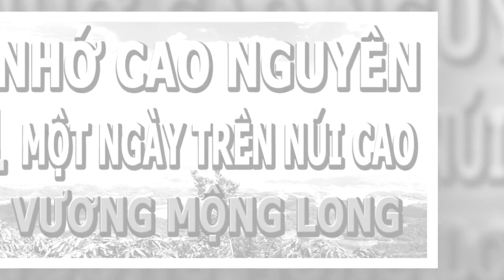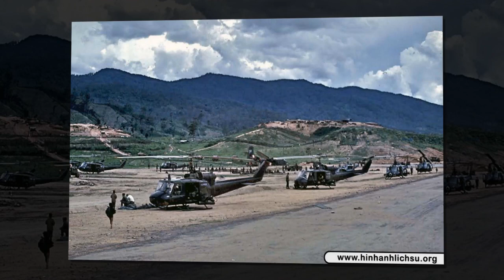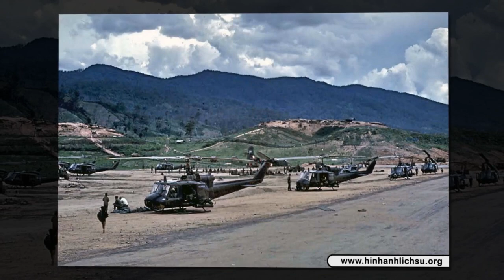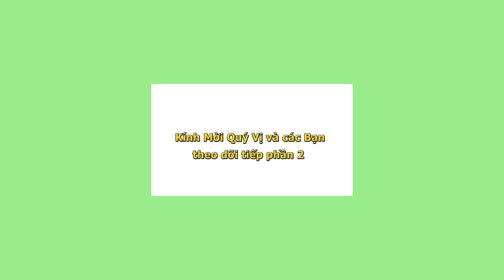Nhớ Cao Nguyên Phần 1- Một Ngày Trên Núi Cao- Vương Mộng Long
Nhớ Cao Nguyên Phần 1- Một Ngày Trên Núi Cao- Vương Mộng Long- Nhật Hạ đọc.